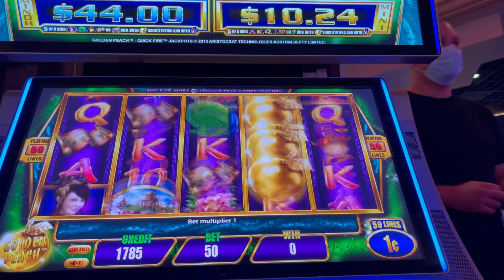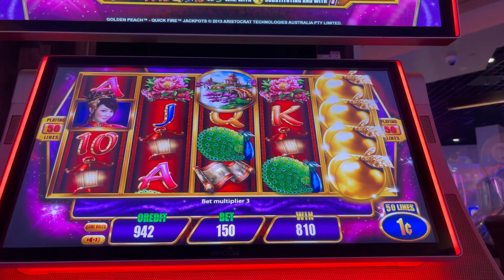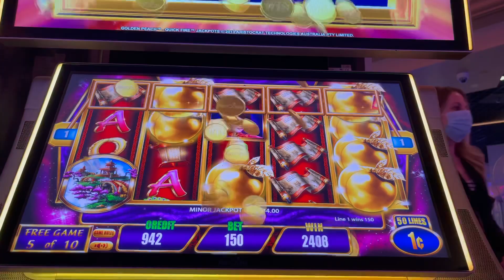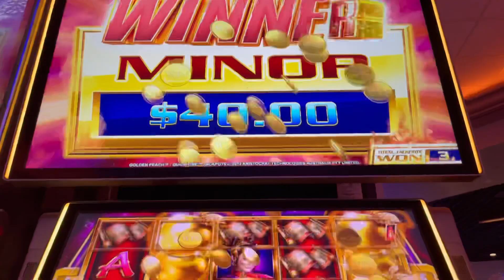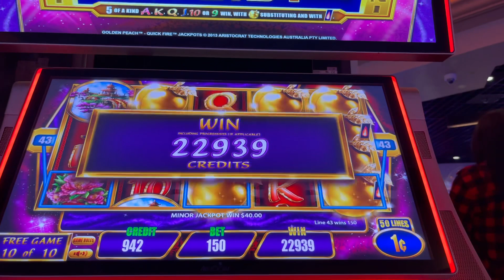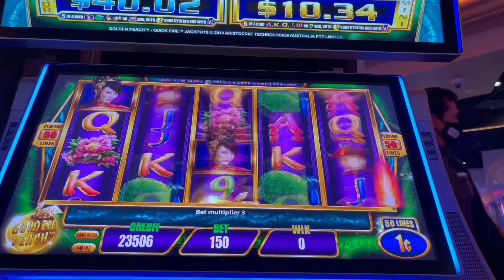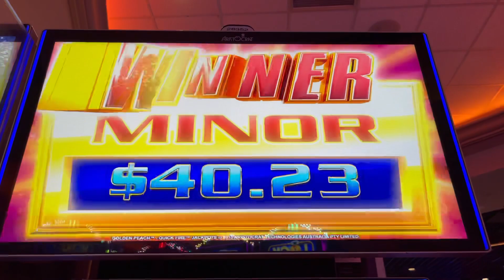Quick Fire “Golden Peach” BIG WINS💥💰💥slotman